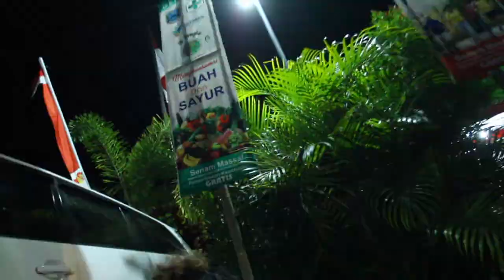Seru Banget Naik Bus PART 2 ( SAMPAI MALAM ) TONTOT SAMPAI SELESAI NO SKIP !!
AHLAAANNN RASTAMANNN

Kali ini kita akan menikmati nuansa naik bus, dari jam 5 sore sampai jam 8 malam baru dapet busnya, untuk menuju ke gending, ternyata asik juga naik bus malam

TONTON SAMPE ABIS YA :)